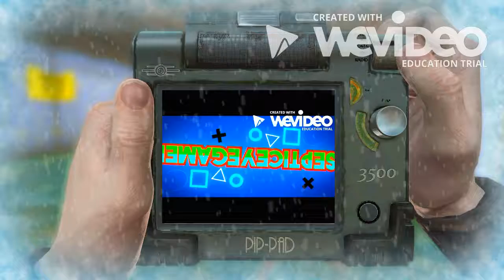Incognito Mode Compilation part 1